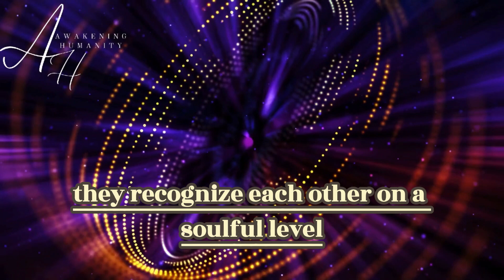Can Twin Flames Have Different Zodiac Signs?